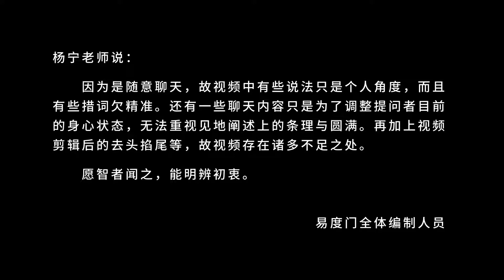真正的止语是心中无语 易度门 聊天室汇辑2017年10月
真正的止语是心中无语
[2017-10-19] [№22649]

Last update at 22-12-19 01:28:05